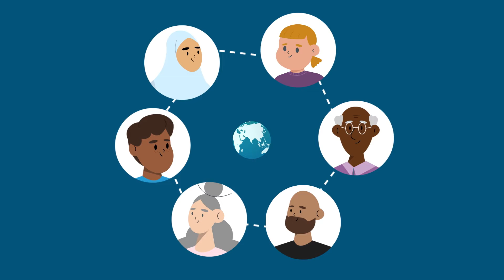The Lancet Countdown on Health and Climate Change: 2023 report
The 2023 report of the Lancet Countdown on health and climate change reveals the growing health harms of climate change, and the imperative for a health-centred response in a world facing irreversible harms.